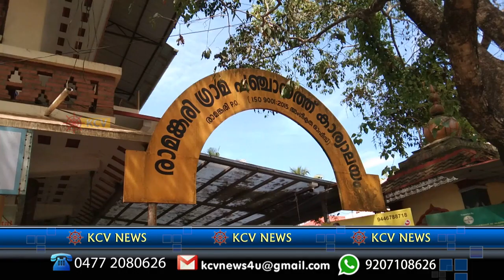ദാഹജലം തരുമോ...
രാമങ്കരി കുഴിക്കാല കോളനി നിവാസികൾ ശുദ്ധജലം ഇല്ലാതെ ദുരിതത്തിൽ .